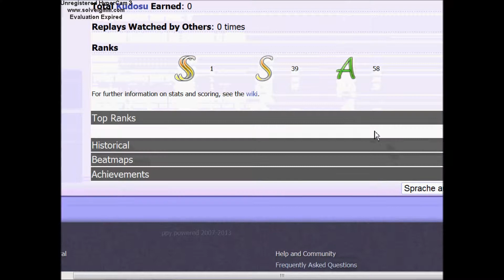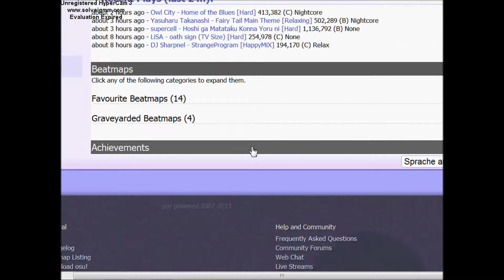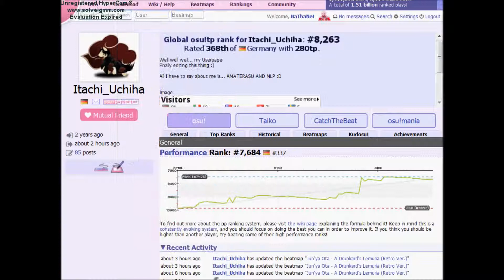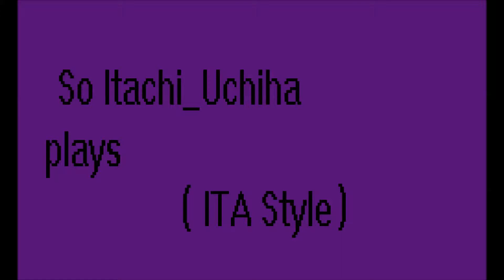Our Osu! Team!!! Mystic Eyes of Death Perception (MEoDP)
Members:
You can write a PN when you will play with us together